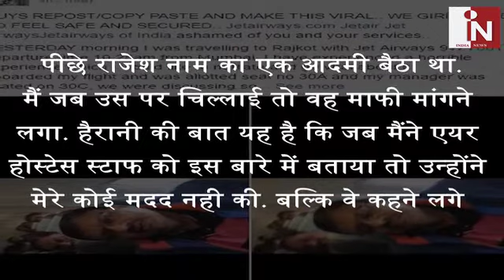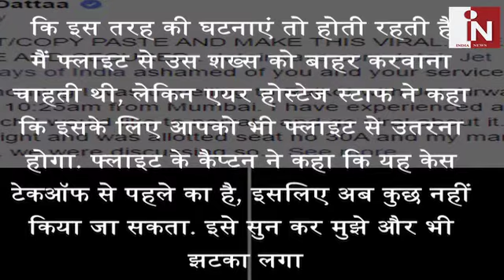TV actress Tina Dutta के साथ फ्लाइट में हुई छेड़खानी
Television actress Tina Dutta who popularly known as Iccha from serial 'Uttaran' faced a horrible experience while travelling.She  was sexually harassed by a co-passenger on the flight she was on board but no appropriate was taken by the airline crew members, neither other fellow passengers supported her